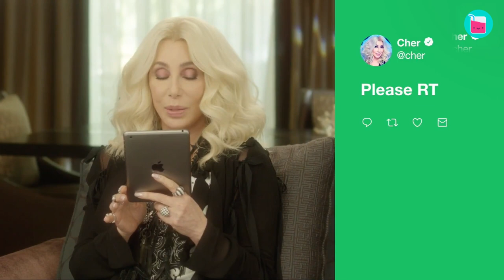Tom Cruise Was Cher's Best Lover | Rumour Juice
Cher is a legend. And over the years, her personal life became a separate story we all want to hear. Now, this may come as a shock to you, but back in the 1980s, the iconic star dated none other than Tom Cruise. Today, we're taking a deep dive into this unbelievable romance, including how Tom was a COMPLETELY different person when they were together.

0:00 "Tom and I are both dyslexic"
2:36 Shared more than a one-night stand
4:14 It was pretty hot and heavy
6:48 Tom didn’t jump on couch over Cher’s new memoir